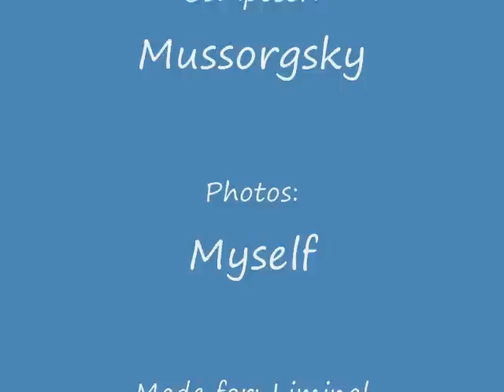c8s3.wmv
Mussorgsky - Promenade - Gnomus, from Pictures at an Exhibition

Okay, I had to deviate a bit and set Gnomus to photos of my gnome, David. He goes with me everywhere.

Photo locations are:
Central park,
in my theater prof's pocket,
wine tasting in Vegas,
scenic outlook in New Jersey,
in a palm in Vegas,
on my dash...roadtripping somewhere...,
on the table in the Muskegon airport cafe,
 in the sand in Cocoa Beach,
with a leprachaun at an Irish music festal,
1st time visitor to Disney,
meeting Rafiki at Disney's Animal Kingdom,
making friends at Kennedy Space Center,
reviewing his reservation at a hotel